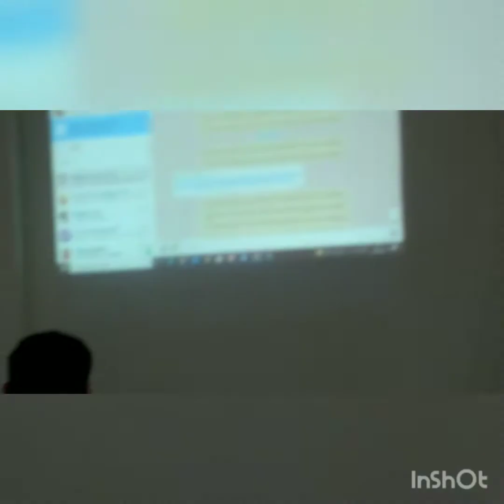pembelajaran yang menyenangkan peserta Diklat kelas C